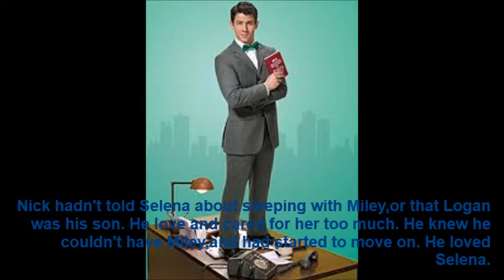Scars [S2-E1]!!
Here is the new season of Scars! This season has so much drama in store!!
- Check her out, she's awesome!! :D

1. Excited for the new season?
2. What's wrong with Addie?
3. Will we see a Nelena wedding?

xx XX